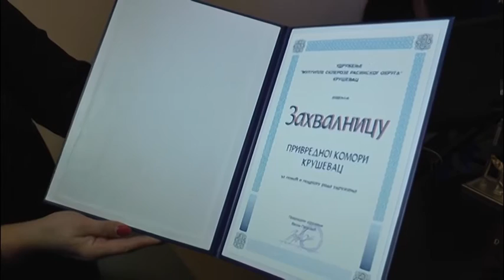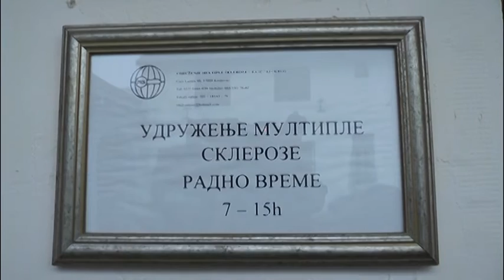UDRUŽENJE MULTIPLE SKLEROZE URUČILO ZAHVALNICU KRUŠEVAČKOJ KOMORI 14. 12.2020.